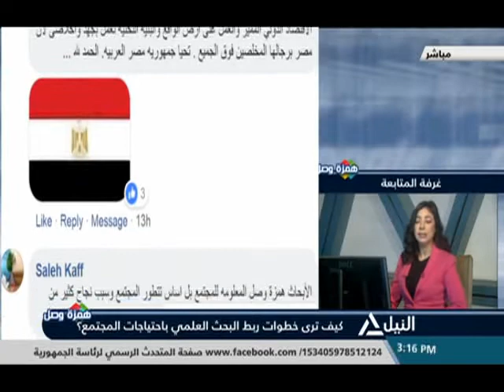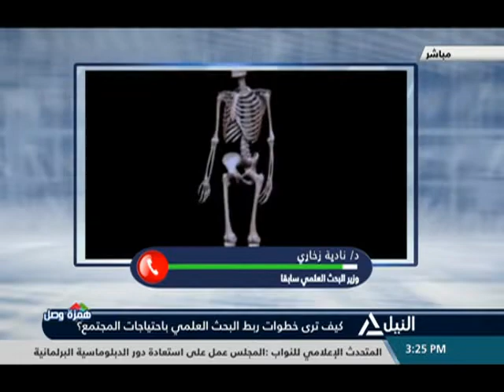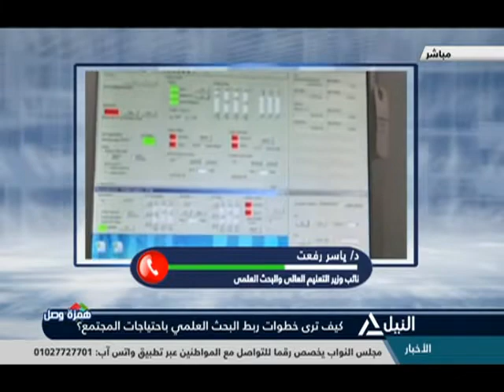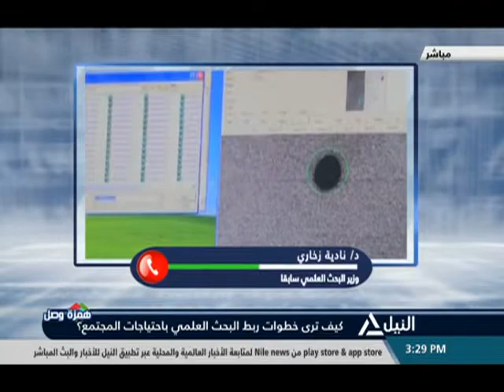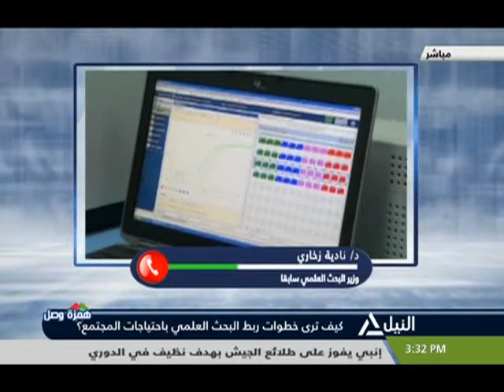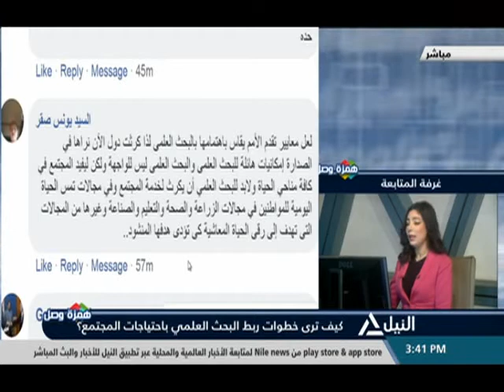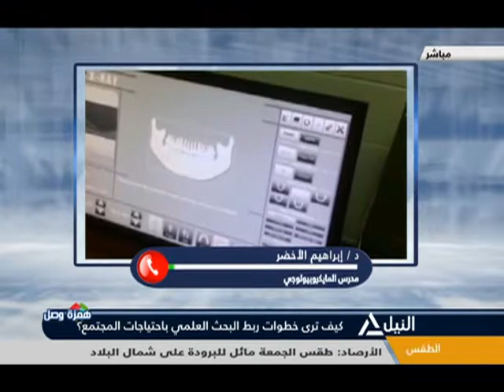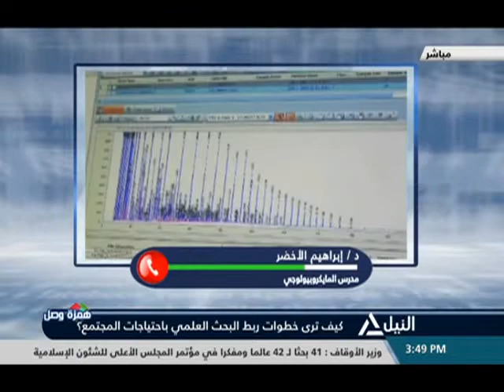همزة وصل 10-1-2019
كيف ترى خطوات ربط البحث العلمى باحتياجات المجتمع؟